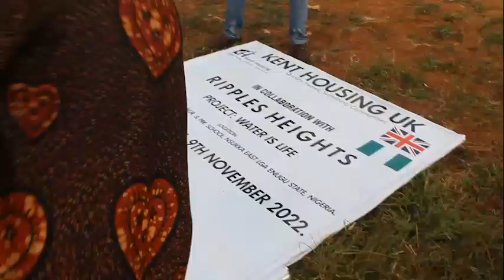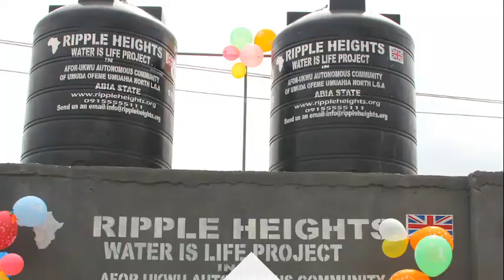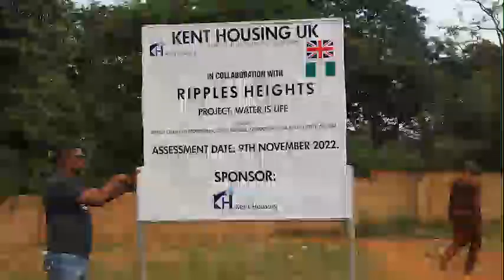Kent Housing Water is Life Press Kit